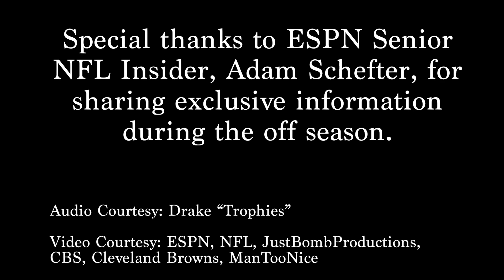Schick Picks Six- Episode 35 with ESPN Senior NFL Insider Adam Schefter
The NFL is the only major sport league to not have its regular season affected by COVID-19... yet. Find out what expert reporter, Adam Schefter has to say about off season developments.